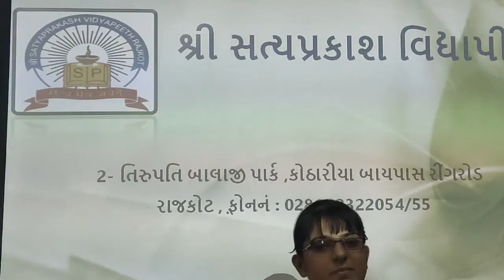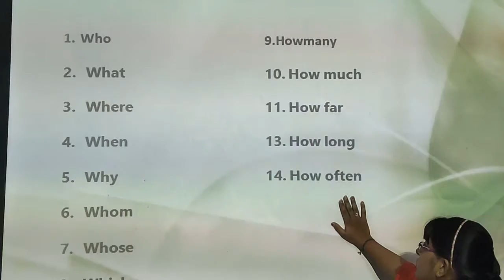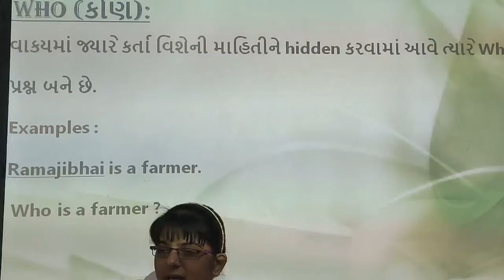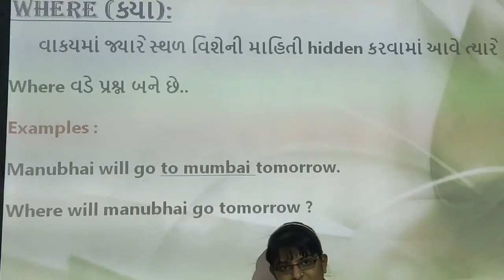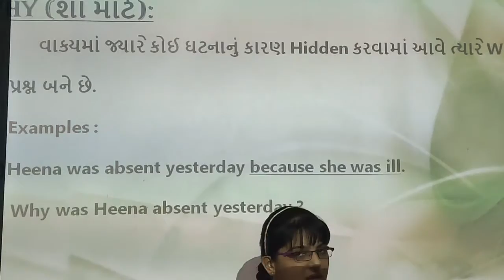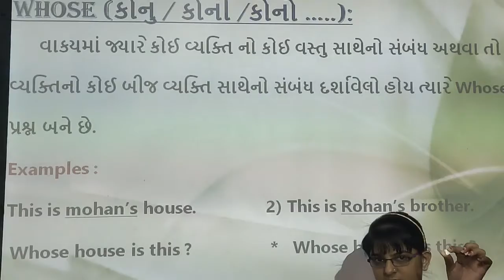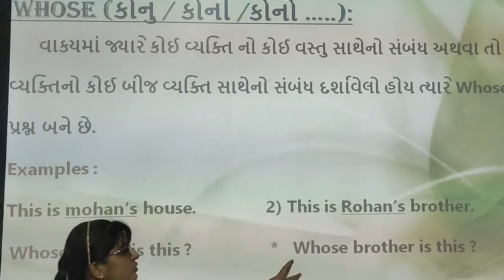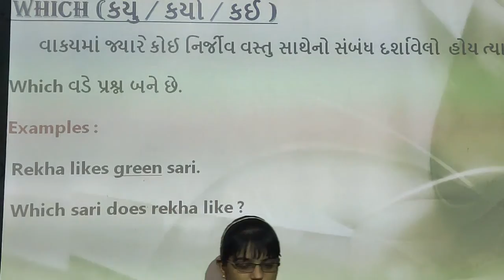19.10.20 STD 11 ENGLISH FRAMING QUESTION PART 1